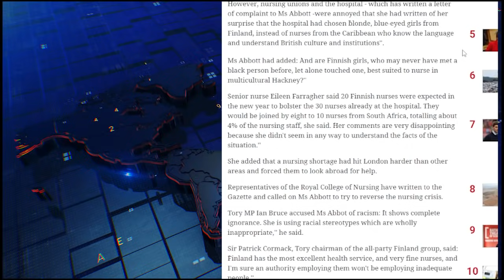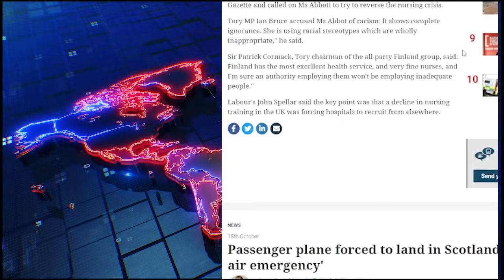Diane Abbott Denys racism her words betray her 😯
This says everything about the direction of left wing politics in this nation
disgusting words from an Mp Again